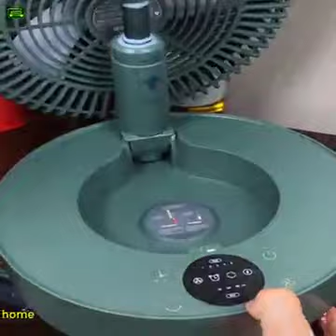Very useful and innovative everyday life gadgets.